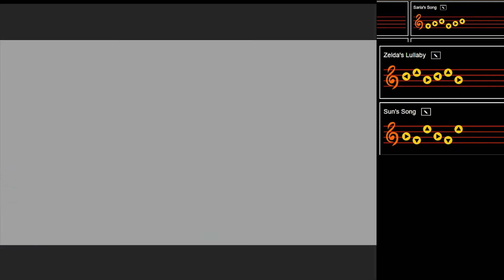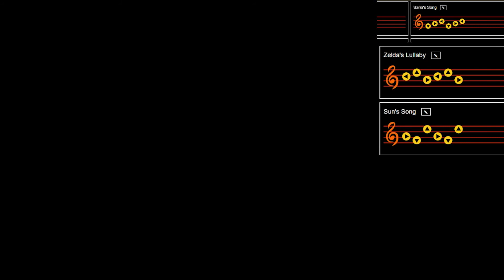Von Tempel zu Tempel | OOT Randomizer